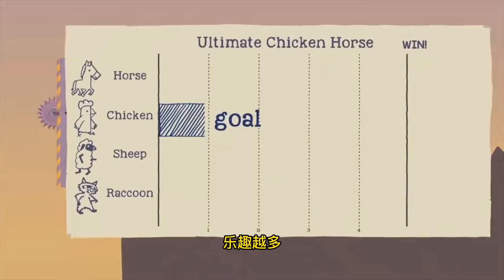Switch平台春节聚会游戏推荐，这些好游戏一起玩超欢乐！